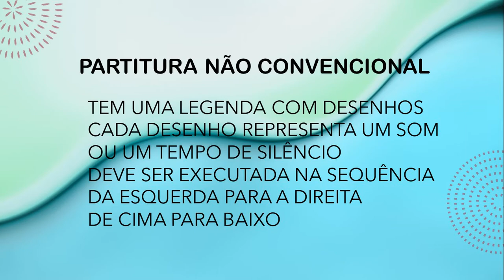Video Aula - PARTITURA NÃO CONVENCIONAL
Video Aula abrangendo habilidades de Arte da Linguagem Música.
Habilidades contempladas:
(GO-EF02AR37) Explorar sonoridades em diversos objetos, em materiais do ambiente e no próprio corpo, como instrumentos de prática musical.
(GO-EF02AR17-A/C) Desenvolver a criatividade, imaginação e expressividade musical, por meio de improvisações e composições individuais e coletivas, ao explorar sons oriundos de diversas fontes sonoras.
(GO-EF02AR24) Conhecer e experimentar brinquedos, brincadeiras, jogos, danças, canções e histórias de diferentes matrizes estéticas e culturais.
(GO-EF02AR23) Reconhecer e experimentar, em projetos temáticos, as relações processuais entre a linguagem musical e as diversas linguagens artísticas.